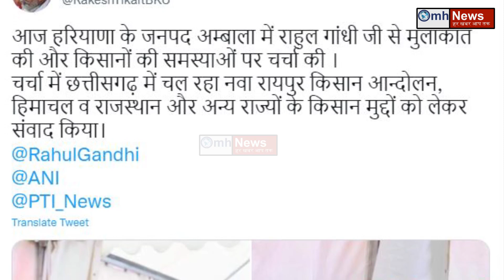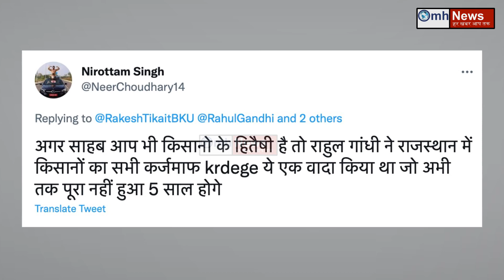What Rakesh Tikait is doing with Rahul Gandhi ?